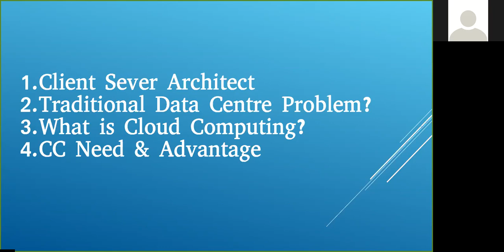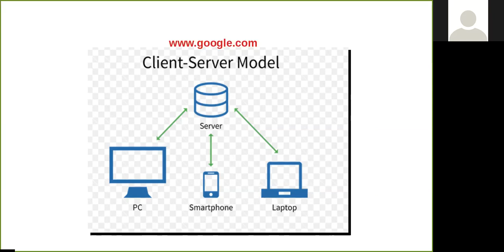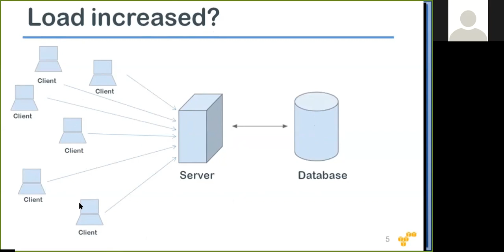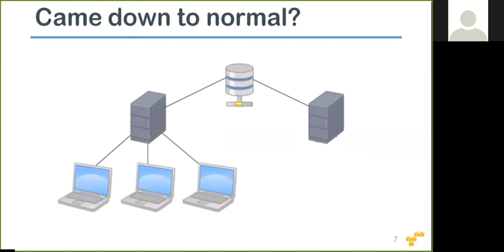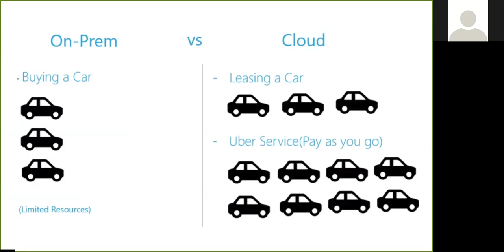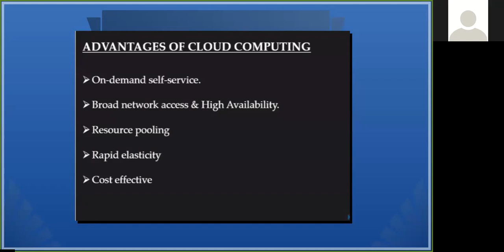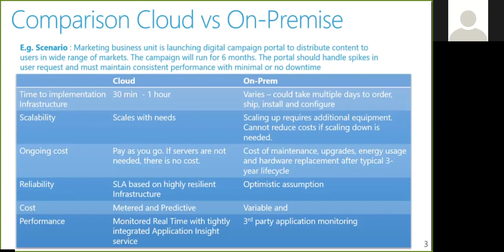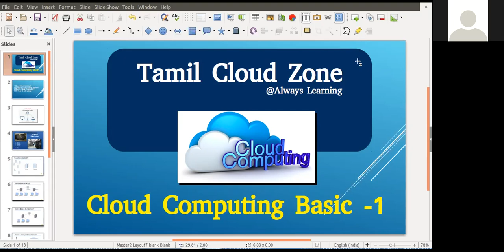What is Cloud Computing ? | Client-Server Model | Tamil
This video Covered:
1.Client Sever distributed Architect
2.Traditional Data Center Problem?
3.What is Cloud Computing?
4.Cloud Computing Need & Advantage